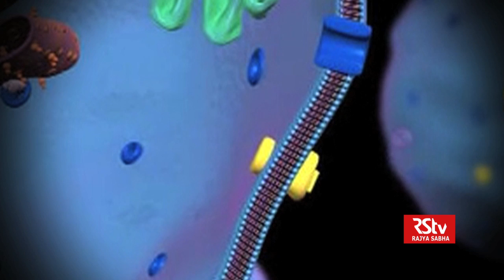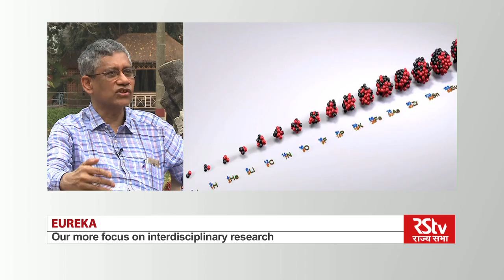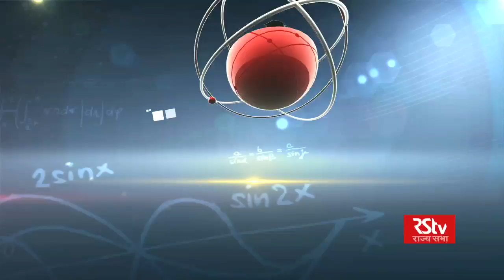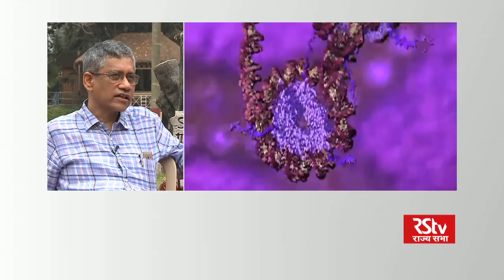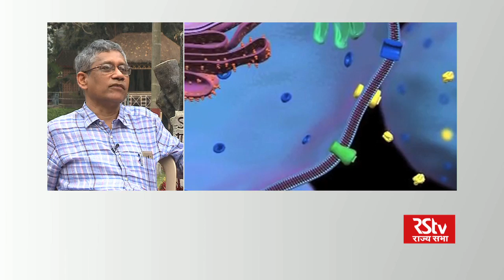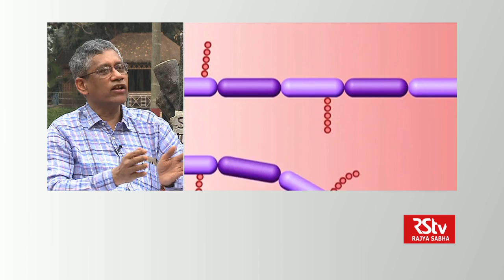Eureka with Prof Shantanu Bhattacharya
Guest- : Prof Shantanu Bhattacharya, Director, IACS, Kolkata